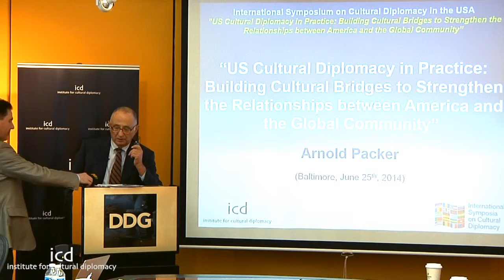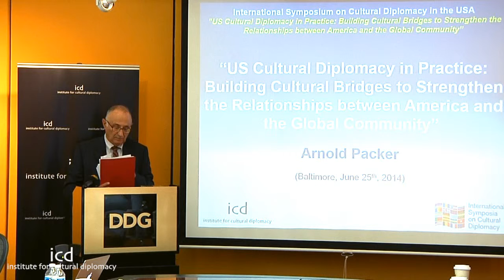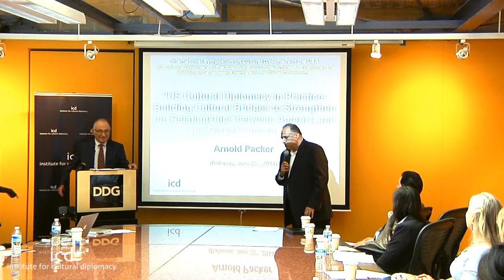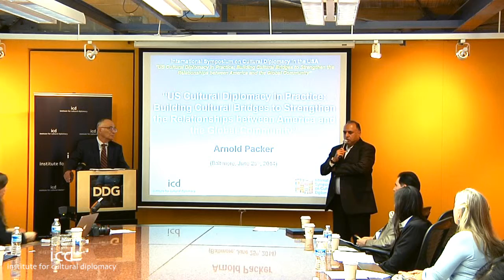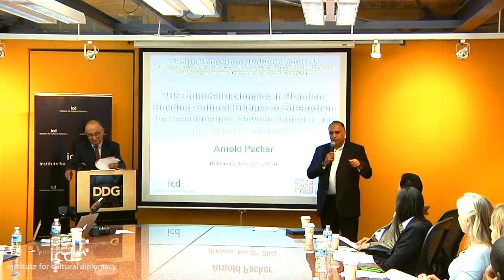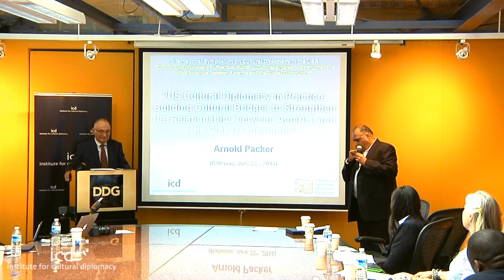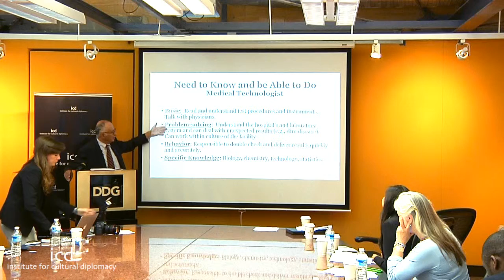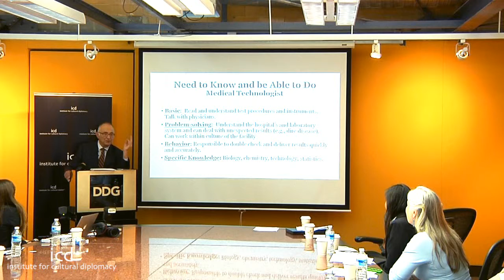Arnold Packer, Former United States Assistant Secretary of Labor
A lecture by Arnold Packer, Former United States Assistant Secretary of Labor.

International Symposium on Cultural Diplomacy in the USA
"US Cultural Diplomacy in Practice: Building Cultural Bridges to Strengthen the Relationships between America and the Global Community"
(Washington D.C., June 23th - 24th; Baltimore, June 25th; & New York City, June 26th - 27th, 2014)